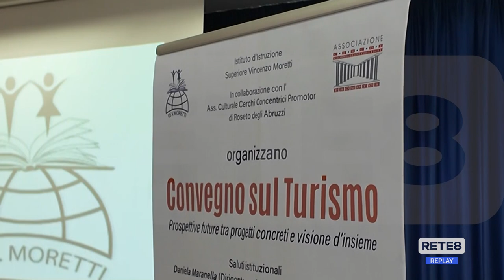Turismo - Costa teramana tra luci e ombre